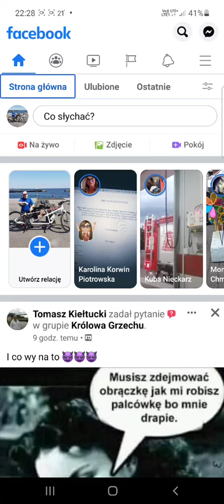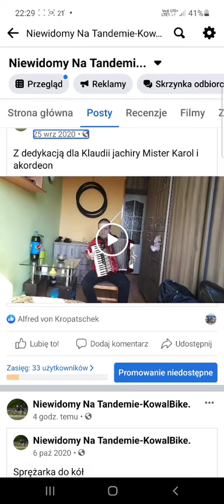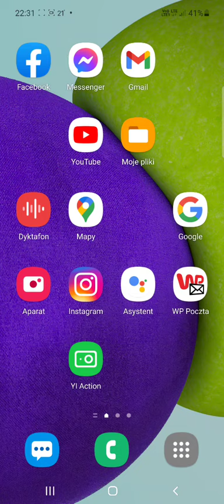jak niewidomy posługuje się facebookiem